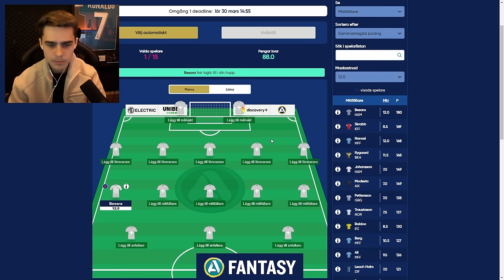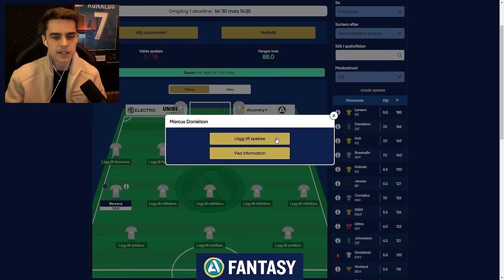1 VINST = 1 SJÄLVMÅL CHALLENGE!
Reklam för Allsvenskan Fantasy ⚽️ Se till att skapa ditt lag på fantasy.allsvenskan.se och var med och tävla i vår liga! Ligakod: 154 - Direktlänk för att gå med

30 mars är det Allsvensk premiär - Deadline 14.55 för första trupputtagning, så se till att vara med redan från start! Lycka till!